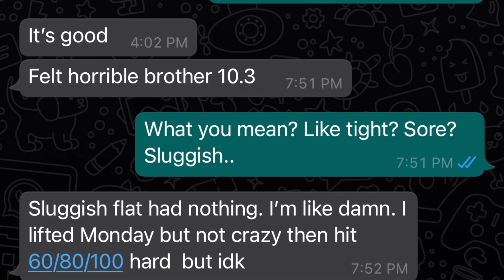***Tyson Gay’ 10.31 Opener!!! Rae’s Take Quickie!!!! Exclusive Content!!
So you know I had to get the scoop on what happened! Here’s the Quickie! And we are on Twitter now!!! @RaesTake